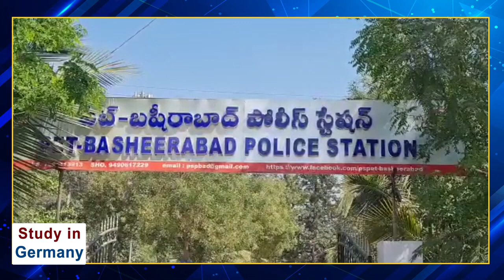భర్త వేధింపులు తట్టుకోలేక..పెళ్లైన 15 రోజులకే యువతి !! || Chintal Bapunagar || iDream